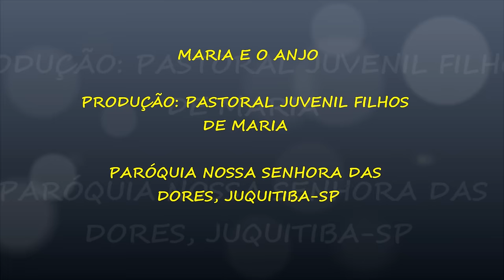Clipe: "Maria e o anjo - Anjos de resgate" Filhos de Maria, Juquitiba-SP!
Clipe produzido pela Pastoral Juvenil Filhos de Maria, da Paróquia Nossa Senhora das Dores, Juquitiba.